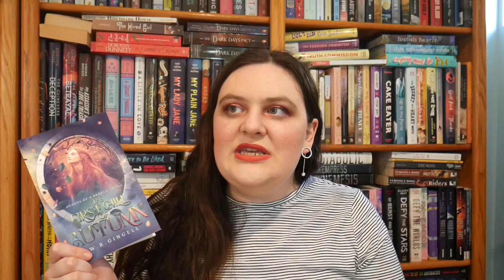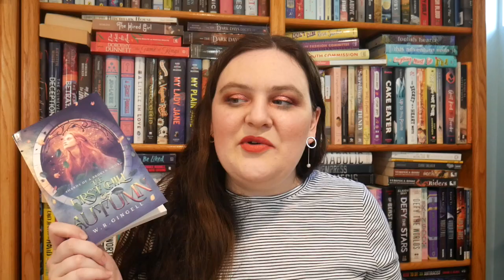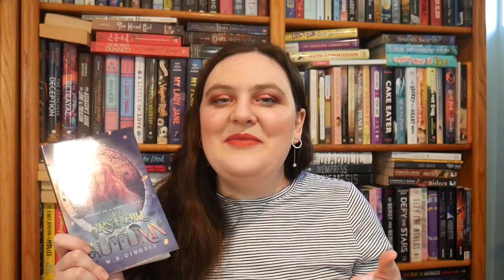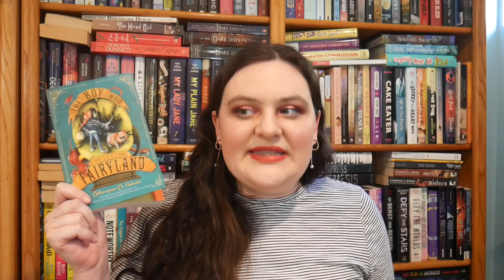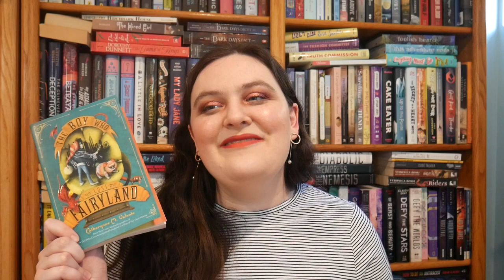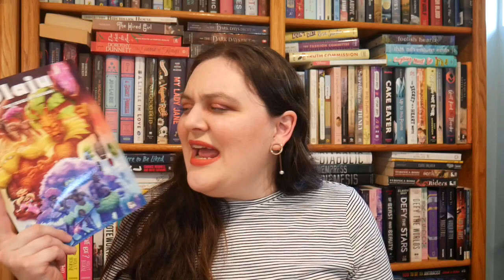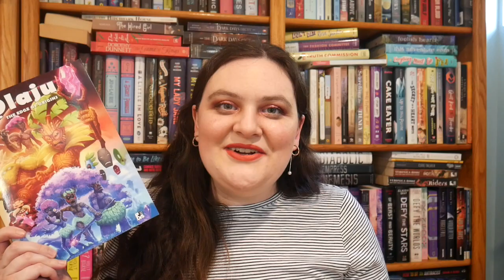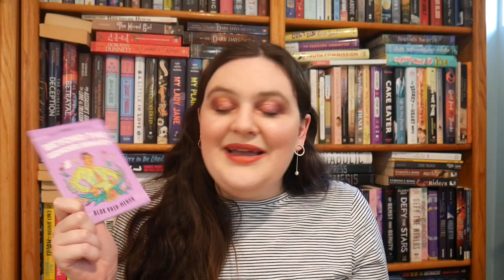January 2023 Wrap Up Part 2 [CC]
Mentioned:
Fairyland #4 liveshow will be on Friday, March 10! Time TBD

Content Warnings:
The Innocence of Father Brown: Racism, Orientalism, sexism, murder, suicide
The First Chill of Autumn: References to: slavery, execution
An Unnatural Beanstalk: Kidnapping, attempted forced marriage, verbal abuse
Miss Newbury's List: Grief, violence, attempted murder, vomiting, gunshot wound, references to loss of child
Seasparrow: Grief, animal death, animal cruelty, PTSD, references to sexual abuse of children
The Bells of Paradise: References to: religious persecution, execution
A Royal Masquerade: Verbal abuse, slur for Romani people
Beyond the Gender Binary: Homophobia, transphobia, bullying